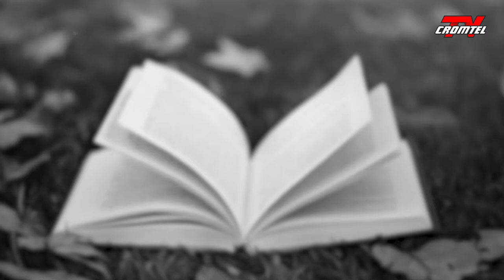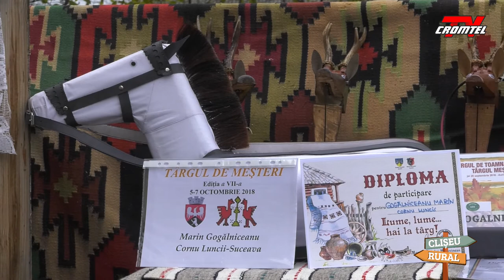Cliseu Rural - Marin Gogălniceanu